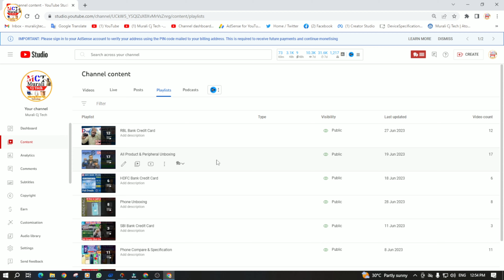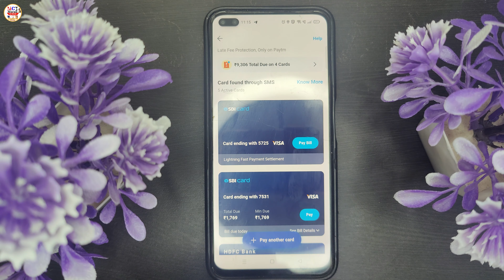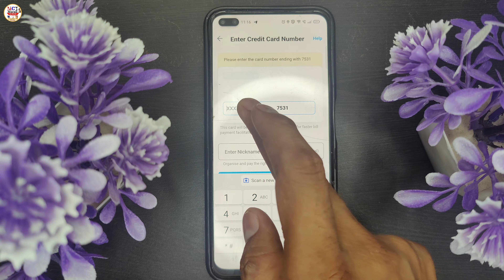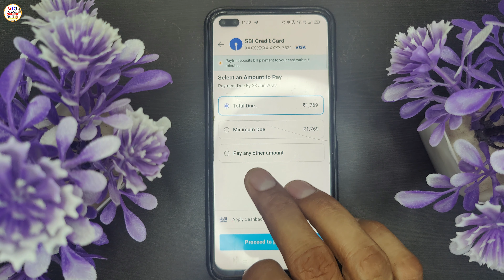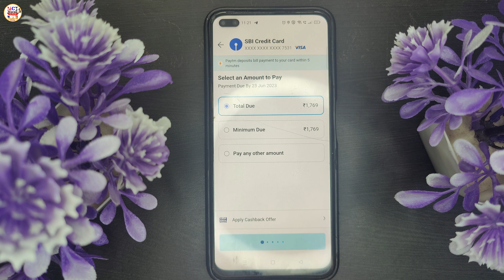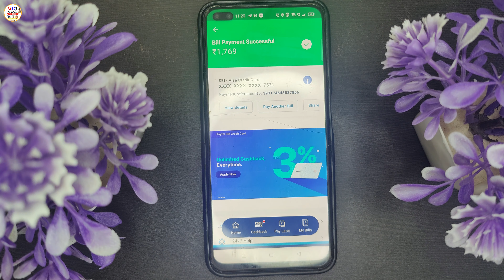Paytm Se Credit Card Bill Payment Kaise Kare | sbi credit card bill payment | Credit Card Bill Pay ?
SBI bank credit card bill payment 2023
paytm se credit card ka bill kaise bhare
paytm se credit card se bank me paise kaise transfer kare
paytm postpaid se credit card ka bill kaise bhare
credit card

HAGTAG